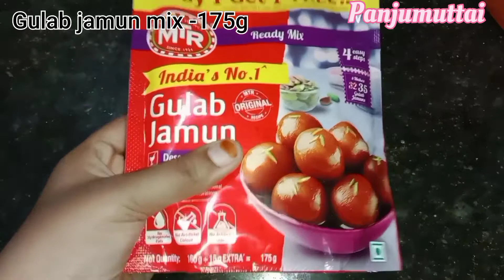Gulab jamun recipe in tamil | 😍😍 yummy sweet | குண்டு குண்டு குலோப் ஜாமுன் | Soft gulab jamun